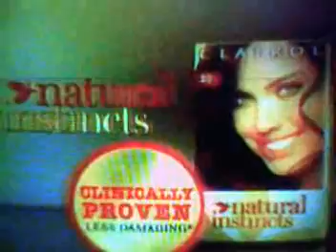Vingt deux jours avant de Noel en LES FEUX DE L'AMOUR decembre 3 2010 parte 1